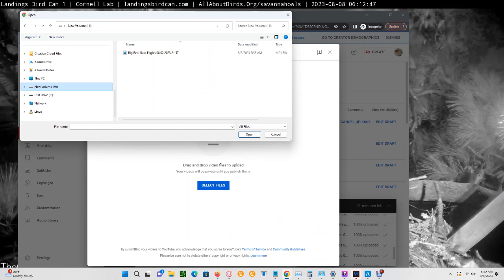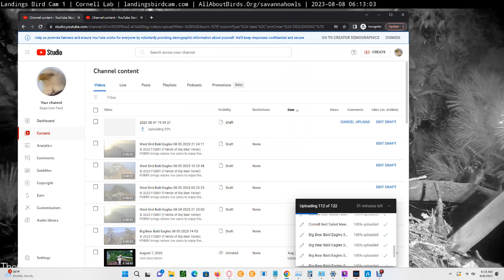Savannah Ospreys 08/08/2023 06:05